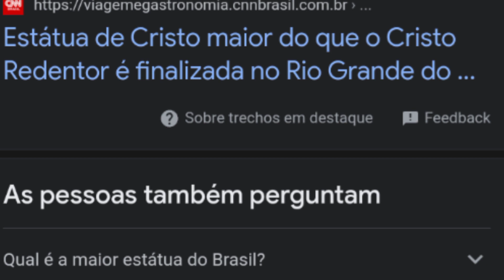Rio Grande do Sul tem a maior estátua do Brasil